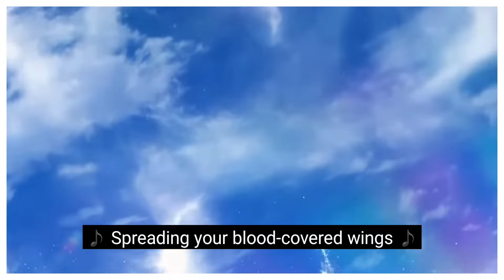FIRST TIME REACTION TO ATTACK ON TITAN OPENING 1-9! (THE RUMBLING, RED SWAN, ETC WITH SUBTITLE)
FINALLY. And All of these W songs will going straight into my playlist!!
Why on earth haven't I watched it sooner? What have I been doing with my time? WHICH ONE IS YOUR FAVORITE?

Hi friends, thanks for coming to my channel. I really appreciate it. I hope my video will bring you a little happiness. :)

This is my reaction to Attack On Titan  (進撃の巨人) Opening 1- 9

Jiyuu no tsubasa
Shinzou wo sasageyo
Red swan
Shoukei to shikabane no michi
My war
The rumbling
Under the tree
The last titan

HOPE YOU ENJOYED MY REACTION. Stay Happy and Healthy!